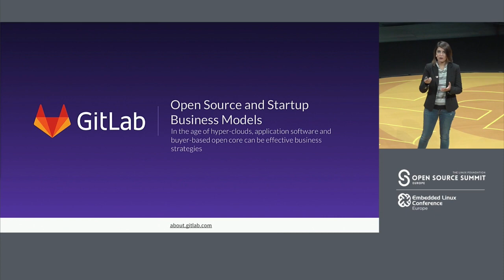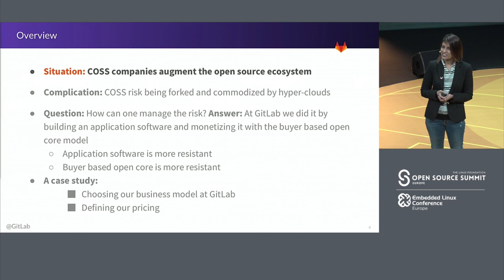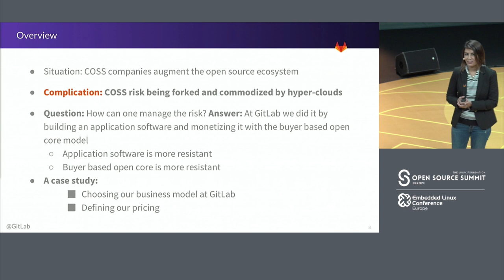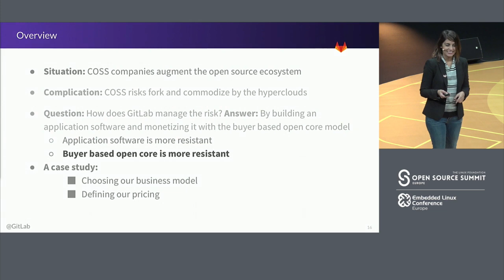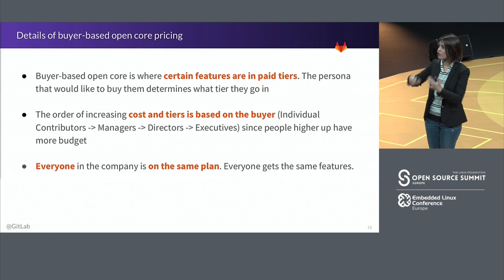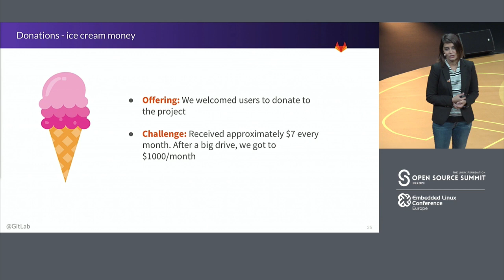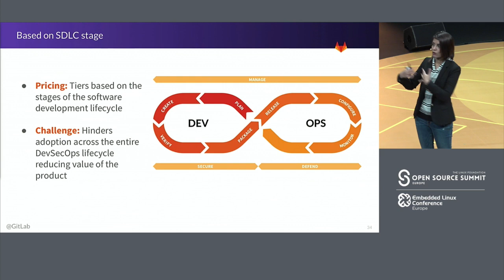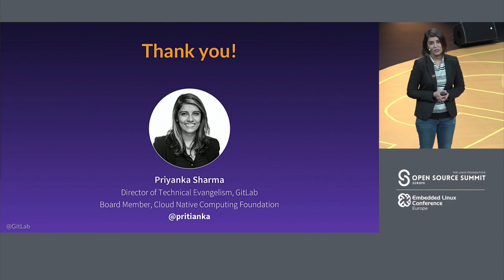Keynote: Open Source and Startup Business Models - Priyanka Sharma, GitLab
Keynote: Open Source and Startup Business Models - Priyanka Sharma, Director of Technical Evangelism, GitLab and Governing Board Member, CNCF

Commercial open source software companies  (COSS) are a net positive for the open source community but face myriad challenges building a business. In the age of hyper clouds, building application software and monetizing it with the buyer-based open core business model has been successful for GitLab. This talk will share the details.